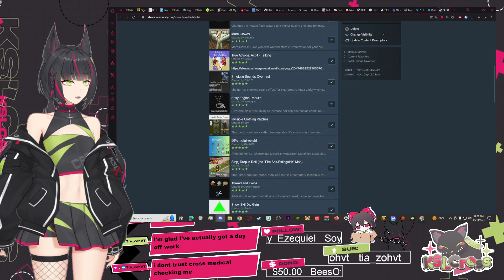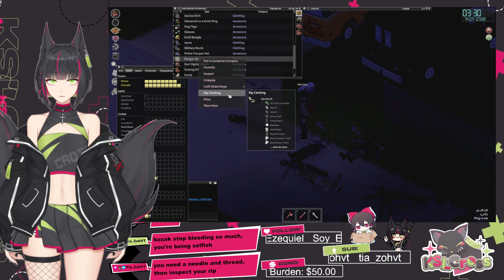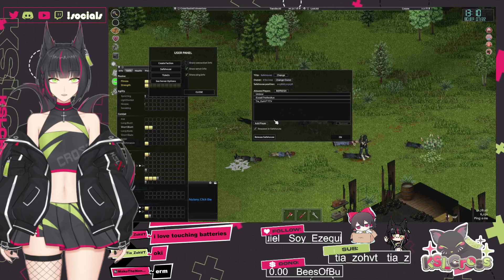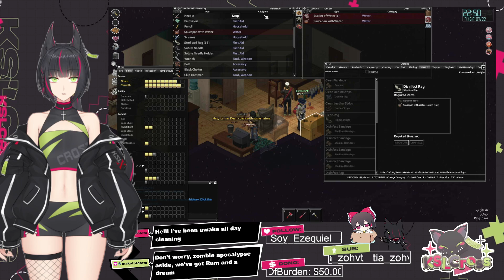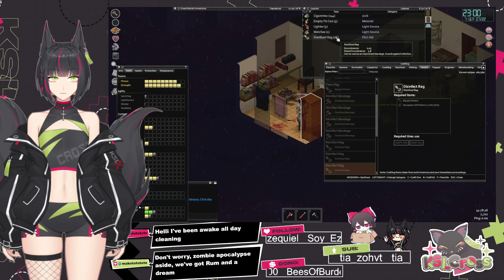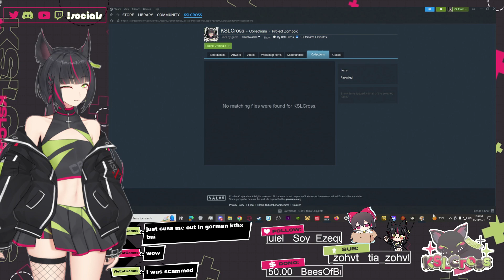Power's not out... yet... (11/10/24 Project Zomboid)